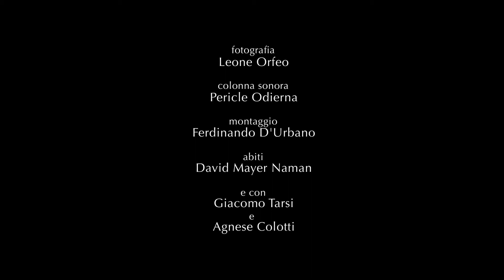Una notte ancora trailer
Ivan Bacchi (La finestra di fronte,Le fate ignoranti di F.Ozpetek)
e Marco Cacciapuoti
in
Una notte ancora
un cortometraggio di Giuseppe Bucci

Relase: Giugno 2012 at Sicilia Queer Festival (Palermo)
Pride Night al Nuovo Cinema Aquila (Roma)
presentato dal Circolo di Cultura Omosessuale Mario Mieli

PREMI & Nominations
Nomination Best short and Best direction - New York City International Film Festival
Winner Best short movie and Best Direction - Omovies  (Napoli)
Winner Jury Award Honorable Mention - New York Downtown Short Festival
Top shorts movies list - BFI London Gay and Lesbian Film Festival (London)
Top Five worldwide shorts - ReciFest (Brazil)
Top shorts movies list - ReelOut LGBT Film Festival - ( Kingston - Canada)
Winner Best actor (Ivan Bacchi) OMOVIES
Winner Best actor (Ivan Bacchi) Festival "La corte della formica"
Nomination Best actor (Ivan Bacchi) New York City International Film Festival

OFFICIAL SELECTION 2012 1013 (international)
The New York City International Film Festival - (New York - U.S.A.)
New York Downtown short film Festival - (New York - U.S.A.)
QFilm Philadelphia Gilm Festival (Philadelphia - U.S.A.)
Three Dollar Bill LGBT FIlm Festival --- (Seattle - U.S.A)
Out in the desert Film Festival --- (Tucson, Arizona USA)
Reel Pride LGBT Film Festival --- (Fresno - California - U.S.A.)
Image & Nation LGBT Film Festival LGBT --- (Montreal - Canada)
InsideOut GLBT Film Festival --- (Toronto - Canada)
BFI London Gay and Lesbian Film Festival (London)
Barcelona LGBT Intern. Film Festival --- (Barcelona - Spagna)
Certamen Internacional de Cortos Ciudad de Soria --- (Spagna)
RozeFilmDagen GLBT Festival --- (Amsterdam - Olanda)
Outview Athens GLBT Festival (Atene, Grecia)
Melbourne Queer Film Festival (Melbourne, Australia)
IndPanda Film Festival (Hong Kong)

OFFICIAL SELECTION 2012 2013 (Italia)
Mix Milano 2013 (Milano)
Festival OMOVIES (Napoli)
Tulipani di seta nera (Roma)
Corti and Cigarettes (Roma)
Queering Roma (Roma)
La Corte della Formica (Napoli)
Napoli Film festival (Napoli)
Mestre film Festival (Venezia)
eXpo Sardinia Queer Festival (Cagliari)
Florence Queer Festival (Firenze)
Psycholand Acquedolci Film Festival
Cinefort (Benevento)

Giffoni 2012 Movie Market
Clermont Ferrand 2012 Movie Market

"Una notte ancora" di Giuseppe Bucci
La fine di una storia d'amore tra un ragazzo con tutta la vita davanti  e un uomo con molti rimpianti alle spalle diventa l'inizio di una ossessione per quest'ultimo...

Prodotto da Giuseppe Bucci in collaborazione con Yellow bag
Con Ivan Bacchi e Marco Cacciapuoti

Fotografia di Leone Orfeo
Musiche di Pericle Odierna
Montaggio di Ferdinando D'Urbano
Scenografia di Vincenzo Nuzzolese
Trucco e acconciature Agnese Colotti
Aiuto regia Giulio Cangiano
Produzione esecutiva Giorgio Rosati

Abiti di David Mayer Naman
selezionati da Doriana Nobili